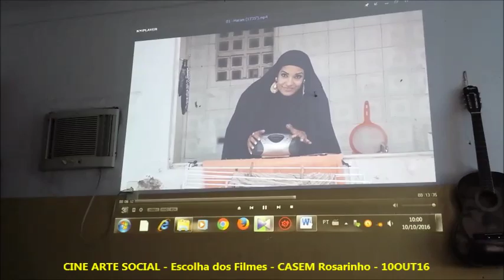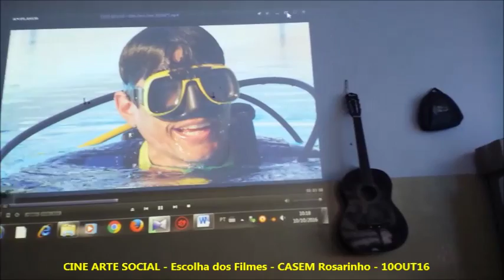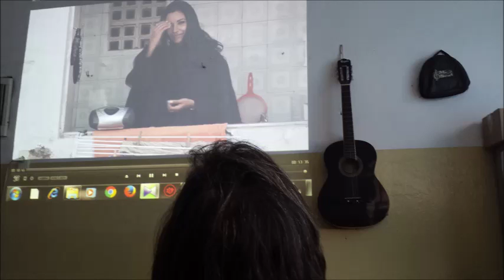CINE ARTE SOCIAL - Escolha dos Filmes - CASEM Rosarinho 10OUT16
Casa de Semiliberdade Rosarinho - Recife/PE

A apresentação do projeto ocorreu no dia 30SET16. Na ocasião ficou decidido que os integrantes da unidade definiriam os temas que gostariam fossem abordados nos filmes da Sessão de Cinema, enviados dias depois, por telefone:.
TEMA 01 – CULTURA de PAZ
TEMA 02 – ESPORTES
TEMA 03 – SUPERAÇÃO
TEMA 04 – JUVENTUDE e DROGAS
TEMA 05 – SEXUALIDADE
TEMA 06 – FAMÍLIA
TEMA 07 – VIOLÊNCIA DOMÉSTICA
TEMA 08 – PATERNIDADE NA ADOLESCÊNCIA
TEMA 09 – PRECONCEITO
TEMA 10 – RELAÇÕES AFETIVAS

A partir dessas informações o PRECISO listou curtas metragens de seu acervo que supôs os contemplassem.
1. Haram, de Max Gaggino
2. Imagine Uma Menina Com Cabelos De Brasil... de Alexandre Bersot
3. O Rim de Napoleão,  de Fernando Coimbra
4. Oito Zero Oito ¹  de Mônica de Moraes Mello
5. Pequeno , de Ernesto Molinero
6. Pedaço de Papel,  de Cesar Raphael
7. RETRATOS, de Leo Tabosa e Rafael Negrão
8. Apaixonadinho, de Alexandre Estevanato
9. Diabolin , de Virgínia de Oliveira Silva
10. O Plantador de Quiabos, do Coletivo Santa Madeira
11. FARDO, de Rafael Jardim
12. Vida Maria, de Márcio Ramos
13. Solar dos Príncipes, de Aurora Filmes
14. O Filho do Vizinho, de Alex Vidigal
15. Obrigada!, de Giancarlo Di Tommaso

A escolha dos curtas para a Sessão de Cinema ocorreu na manhã do dia 10OUT16. Os curtas que constam nos itens 1, 3, 6, 10 e 11 foram os escolhidos. A realização do CINE ARTE SOCIAL ocorreu na manhã e tarde do dia 20OUT16.

Cine Arte Social – Cultura de Paz na Aplicação de Medida Socioeducativa
Projeto gratuito e sem fins lucrativos destinados às unidades da Fundação de Atendimento Socioeducativo de Pernambuco, idealizado e realizado pelo Programa Exibição de Cinema Social (PRECISO)

OBJETIVO GERAL
Promover mostra de cinema digital na perspectiva de criar ambiente favorável para a demonstração de sentimentos e emoções de adolescentes em Medida Socioeducativa.

OBJETIVOS SECUNDÁRIOS
1. Contribuir com a inclusão sociocultural;
2. Contribuir para a diminuição do nível de estresse e violência;
3. Contribuir com o Plano Estadual de Segurança Pública;
4. Contribuir com o Plano Pedagógico da FUNASE; e
5. Formar público de cinema.